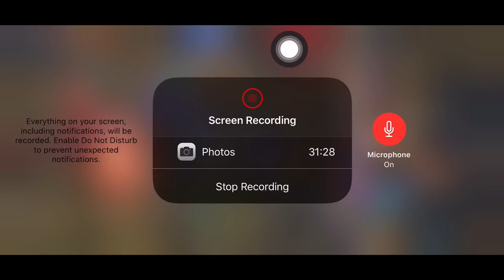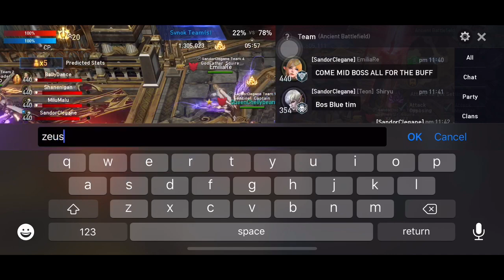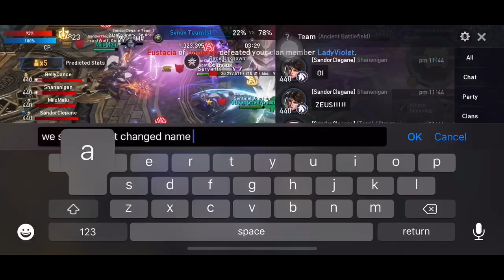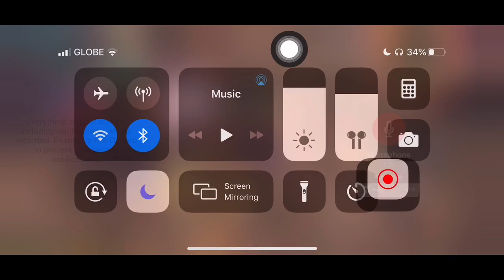22-04-2020 20vs20 SandorClegane Team Lineage 2: Ancient Battlefield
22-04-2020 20vs20 SandorClegane Team Lineage 2: Revolution Ancient Battlefield. QueenChellybean Mystic Muse, Soul Hound Gameplay. Win streak for the night. 🥰
Feat.: Shanenigan, SandorClegane, Belly Dance & MiluMalu